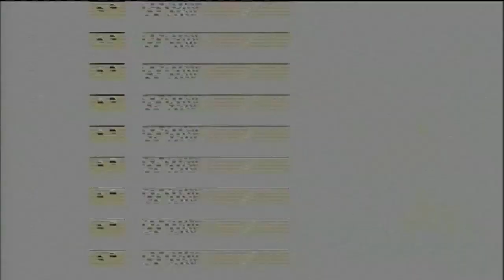Mbiu ya KTN Agosti 11, 2015